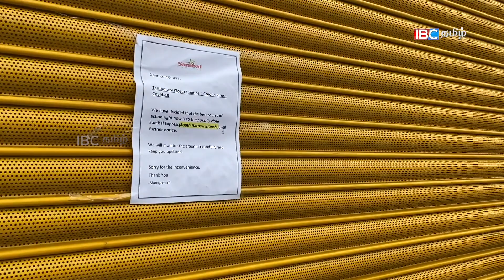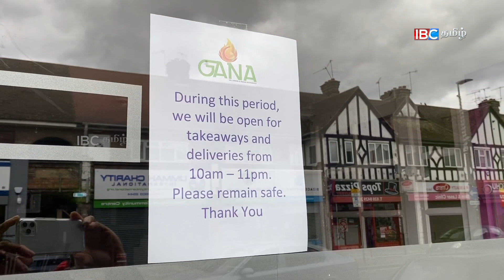முடங்கிய பிரித்தானியாவில் தமிழ் கடைகளின் நிலரம்: ஒரு நேரடி ரிப்போர்ட்!!